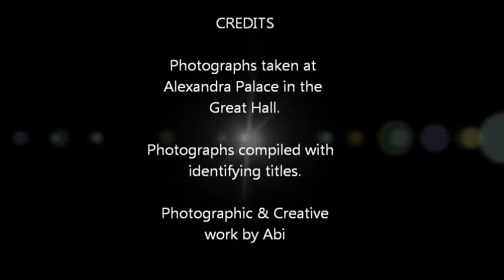Ally Pally Organ Concert - Thomas Keogh & James Luxton.wmv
Alexandra Palace was completed and opened to the public in 1873. A feature of Alexandra Palace, Great Hall is a grand concert organ built by 'Father' Henry Willis, one of the most famous of the Victorian organ builders.

About three weeks after opening to the public, Alexandra Palace and the Willis Concert Organ burned to the ground. Father Willis, risking his life, tried unsuccessfully to save some parts of the organ.

In 1875, a new Alexandra Palace was opened to the public. The new Great Hall featured a new Willis Grand Concert Organ, which Father Willis decided was his best work.

In 1907, after alarming talks of closure,  Alexandra Park, Alexandra Palace and Father Willis Concer Organ were save.

More damage and restoration of the concert organ followed for details.

Brummies, Thomas Keogh and James Luxton are two young brilliant organist. They played the Willis Concert Organ in the Great Hall on Thursday 12th April 2012. It was a fantastic evening...